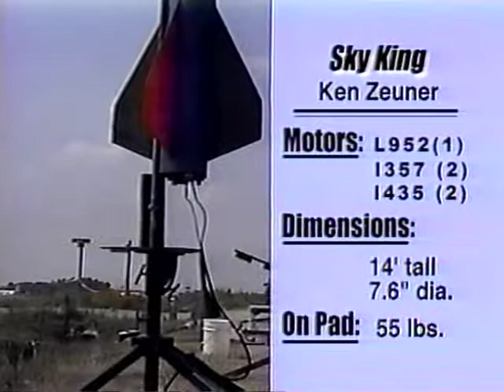Kenny Zeuner at LDRS 19 july 2000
Orangeburg, South Carolina